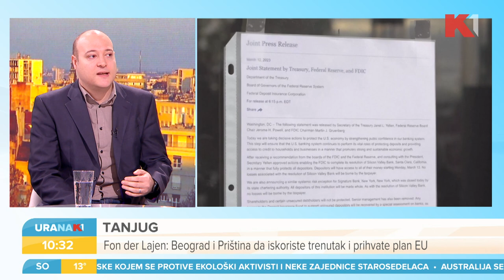Zatvorena banka Silicijumske doline. Kako je došlo do bankrota? | Mihailo Gajić | URANAK1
Drugi najveći bankrot u istoriji Amerike. Kako je američka banka nestala za 48 sati? Hoće li bankrot povući nove krahove na bankarskom tržištu širom planete? Hoće li Srbija osetiti posledice finansijskog praska?

Gledajte nas 🤩
📺iris (109)
📺Supernova (9)
📺Orion (7)